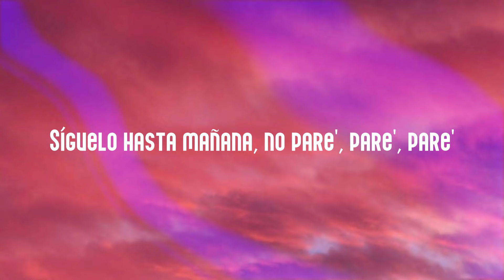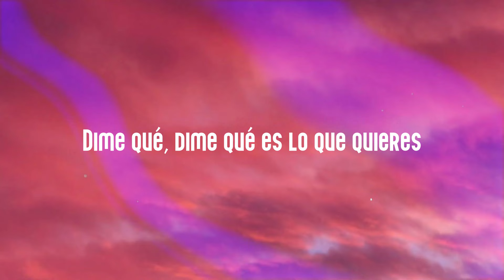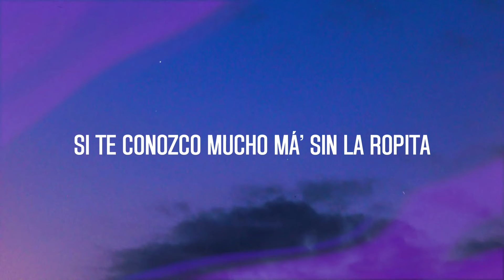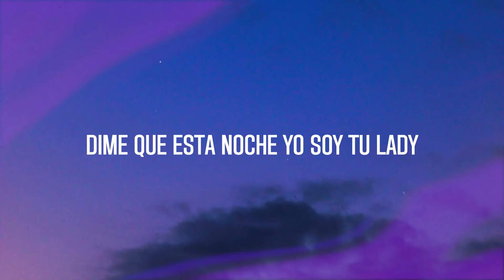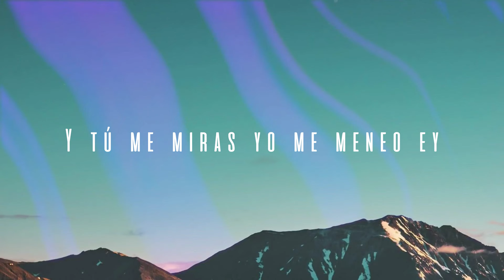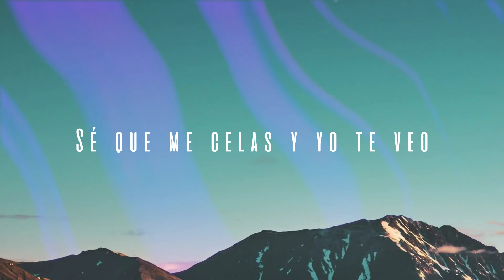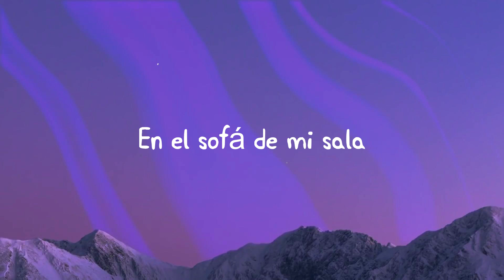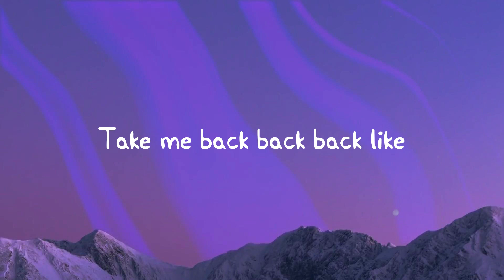BAILAR CONTIGO - Black Eyed Peas, Daddy Yankee (Lyrics Video) 🐳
Ba-da-ba-da-ba-be bop-bop-bodda-bope
  Bop-ba-bodda-bope
  Be-bop-ba-bodda-bope, bop-ba-bodda
  Ba-da-ba-da-ba-be bop-ba-bodda-bope
  Bop-ba-bodda-bope
  Be-bop-ba-bodda-bope, bop-ba-bodda-bope
  Yo quiero bailar contigo
  Yo quiero romper contigo
  Yo quiero romper
  'Toy en la mia
  No me dañen el party
  Se fue la señal, no le tengo reply
  Pon la mano en el sky
  Súbela high, high, high, go
  'Tamo perreando en el party
  Tú sabe' quién es tu daddy
  Aquí le llega everybody, legale' también ilegale'
  Como tú, nadie baila, no pare', pare', pare'
  Síguelo hasta mañana, no pare', pare', pare'
  Aquí todo el mundo se liquidó
  Acabando con el líquido
  Se cayó, pero no tímido
  Esta fiesta la hacemo' los do'
  Ba-da-ba-da-ba-be bop-bop-bodda-bope
  Bop-ba-bodda-bope
  Be-bop-ba-bodda-bope, bop-ba-bodda
  Ba-da-ba-da-ba-be bop-ba-bodda-bope
  Bop-ba-bodda-bope
  Be-bop-ba-bodda-bope, bop-ba-bodda-bope
  Yo quiero romper
  Dj turn it up
  This hit is my song
  Baby, let's burn it up
  I wanna party all night long
  I've been working so hard
  It's time for Dirty Bit
  The weekend's here, let's go out get lit
  And start some shit
  And set the roof on fire
  Let's party, party, party
  Baby
  Tú y yo bailamo' como ragda ragda body
  Go
  Baby, that's how we roll
  We gon', loco outta control
  Light up the fuse, make it explode
  Shake that, shake that rápido
  Come on, let's go
  Ba-da-ba-da-ba-be bop-bop-bodda-bope
  Bop-ba-bodda-bope
  Be-bop-ba-bodda-bope, bop-ba-bodda
  Ba-da-ba-da-ba-be bop-ba-bodda-bope
  Bop-ba-bodda-bope
  Be-bop-ba-bodda-bope, bop-ba-bodda-bope
  Yo quiero romper
  Tú puedes perrear conmigo
  Dale duro, suavecito, slow motion, despacito
  Yo quiero romper
  Dime qué, dime qué es lo que quieres
  I do not care about other mujeres
  My mind is on you
  You know where my head is
  I like to move it me gusta mover
  I like when you screaming and sayin' joder
  You got my corazon beatin
  And the beat don't stop
  Now it's time to set
  Set the roof on fire
  Baby
  Go
  Yo quiero romper
  Ba-da-ba-da-ba-be bop-bop-bodda-bope
  Bop-ba-bodda-bope
  Be-bop-ba-bodda-bope, bop-ba-bodda
  Ba-da-ba-da-ba-be bop-ba-bodda-bope
  Bop-ba-bodda-bope
  Be-bop-ba-bodda-bope, bop-ba-bodda-bope